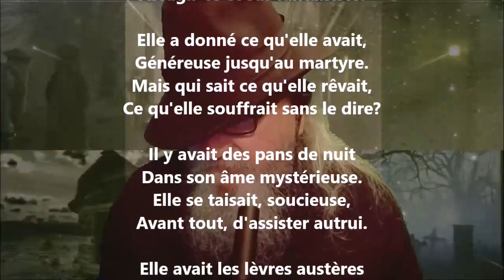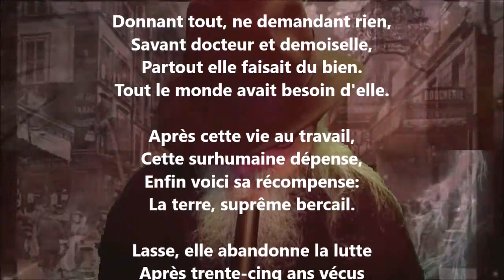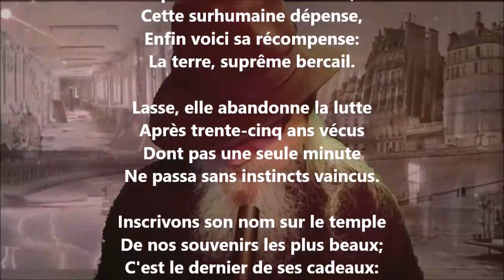Héroïque - Lucie Delarue-Mardrus lu par Yvon Jean